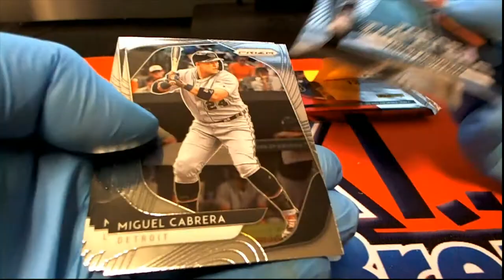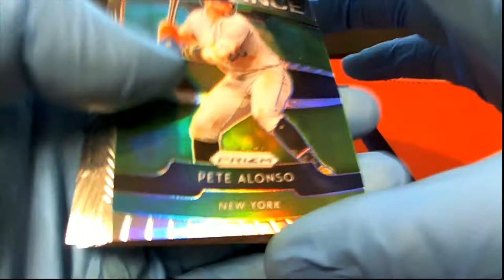2020 Panini Prizm Baseball 2 Pack Rips For John K & Kyle D